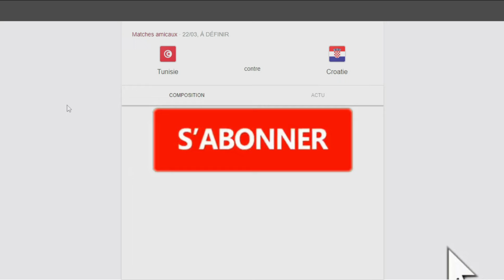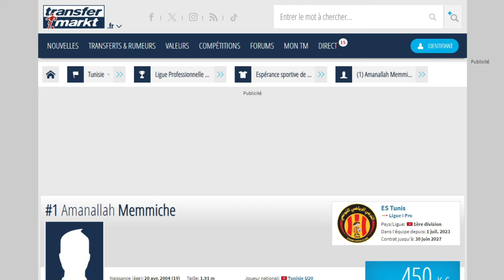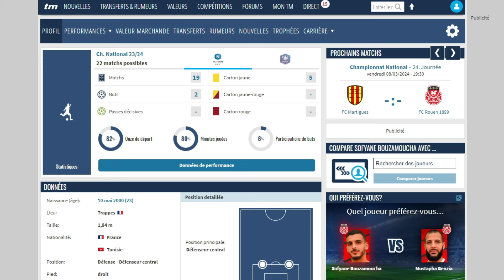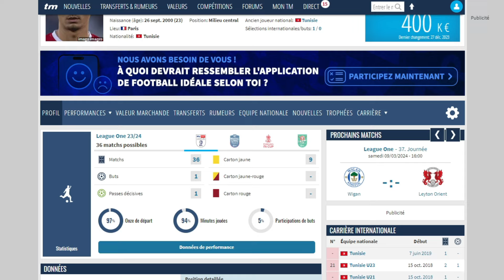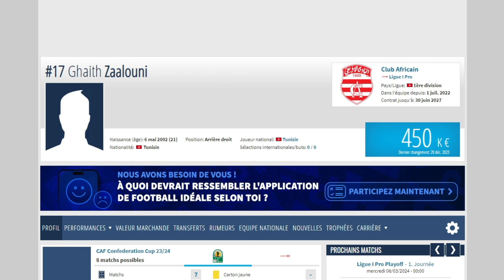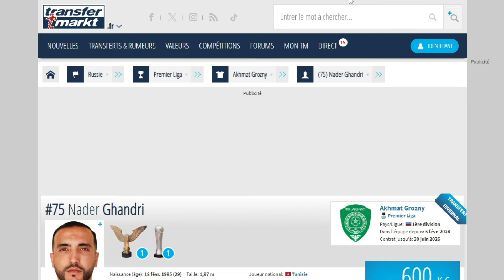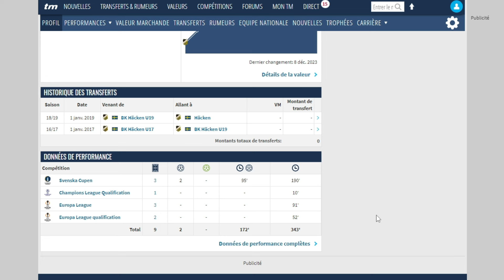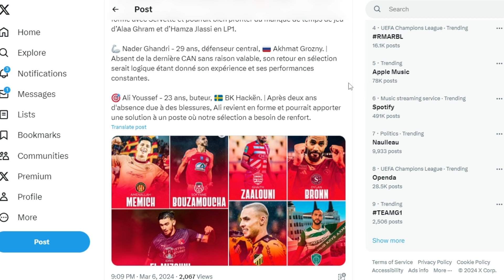🇹🇳 Les Attentes du Match de la Tunisie face à la Croatie ! Ces JOUEURS méritent leur sélection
Salut, c'est Mineow ! Aujourd'hui nouvelle vidéo ou je vais l'on va essayer de voir quelles pourraient être les attentes des prochains matchs amicaux de la Tunisie au mois de mars ! Certains Joueurs qui font un superbe début de saison avec leurs clubs.